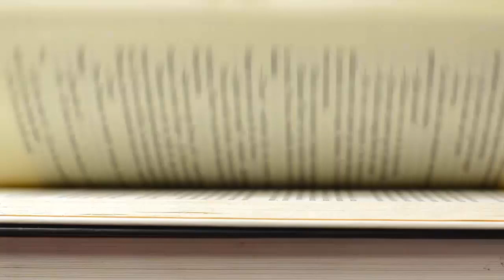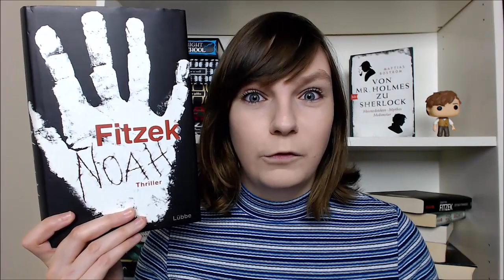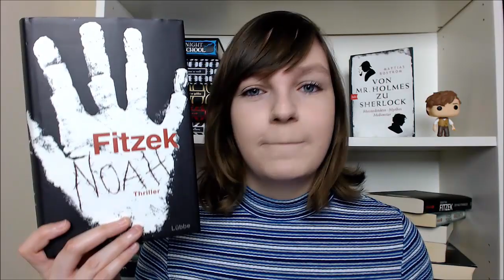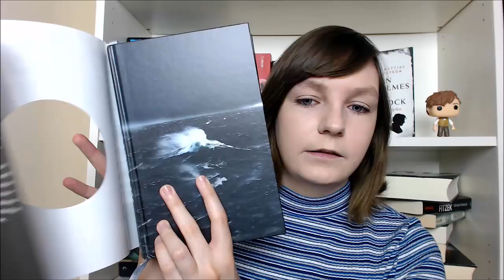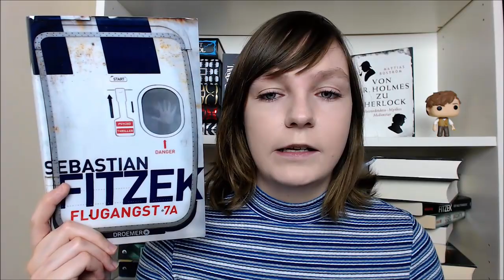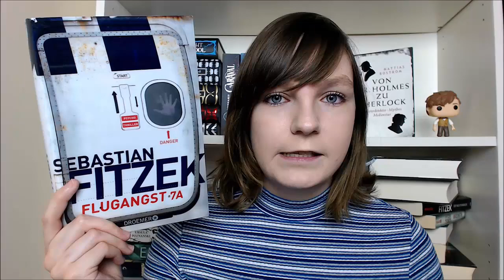Meine Lieblingsautoren #4: Sebastian Fitzek - Teil 2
Hier kommt jetzt der zweite Teil zu meinem Lieblingsautor Sebastian Fitzek.

Welche der Bücher kennt ihr schon? Schreibt es mir gerne in die Kommentare!

Lovlybooks: Booksy Page
Tauschticket: ReaditT